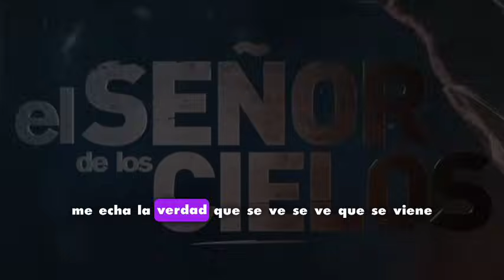El Señor De Los Cielos 9 Capítulo 29 Completo | LA BODA DE AURELIO Y MECHA